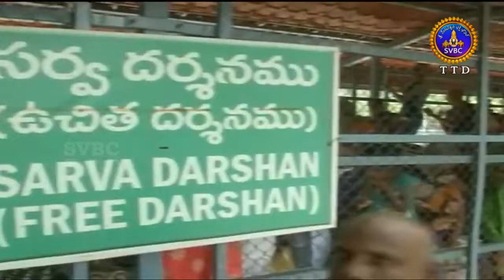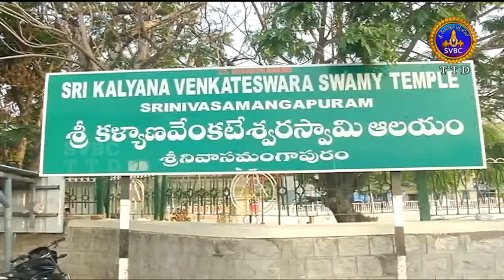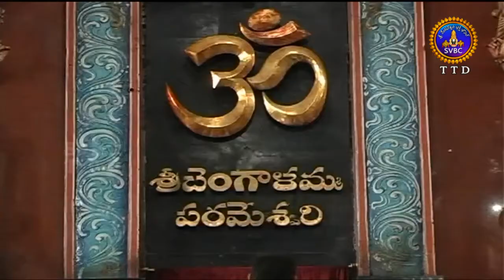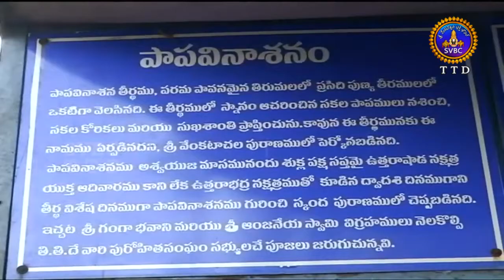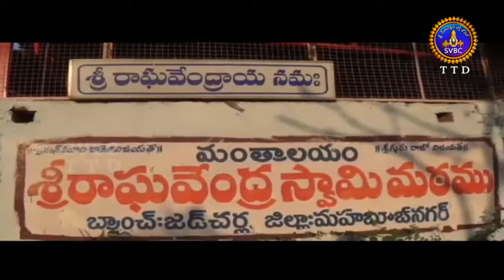Adhyatmika Viseshalu | 1PM | 18-05-18 | SVBC TTD